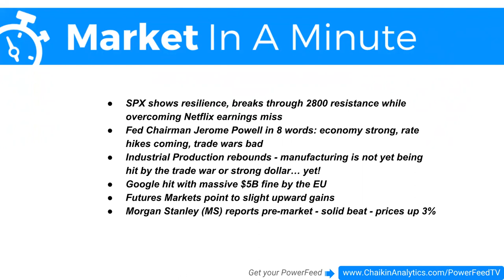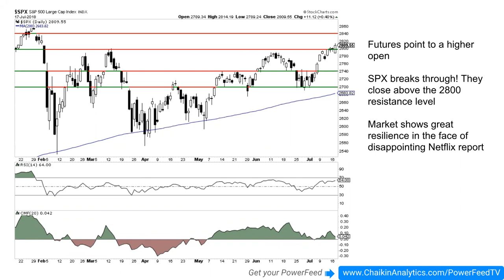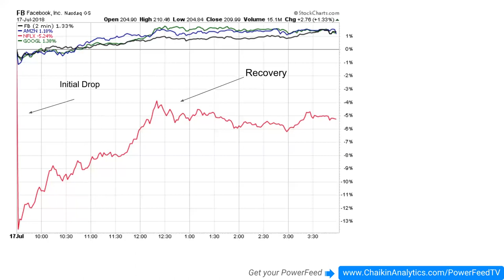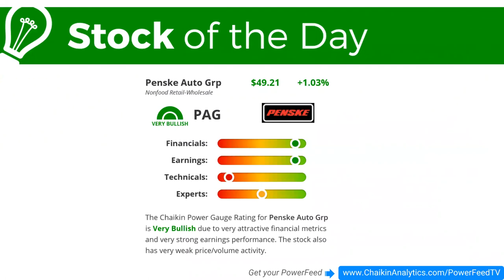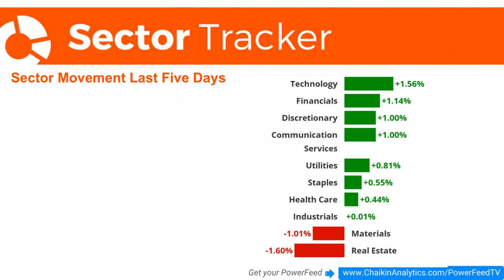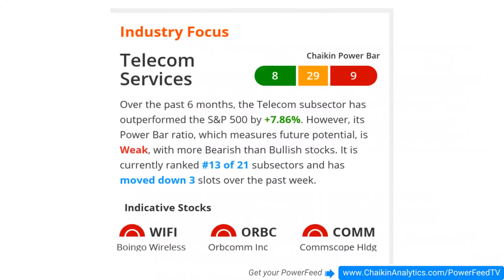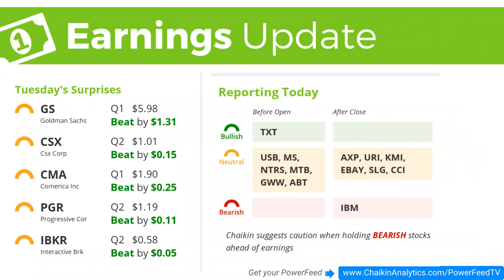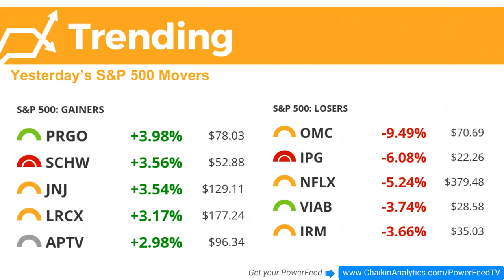Chaikin PowerFeed TV | July 18, 2018